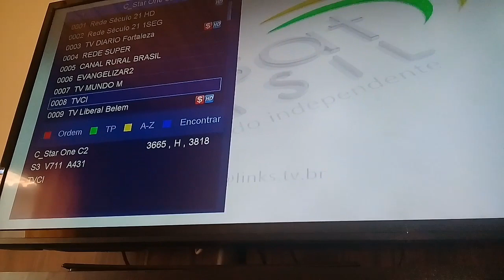Informativo Parabólica C2 .Analógico e Digital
Informativo Parabólica c2 abril 2020 .